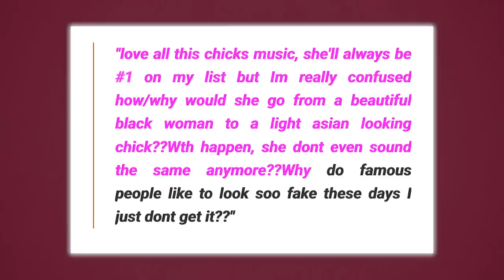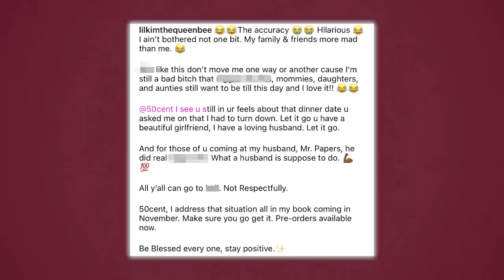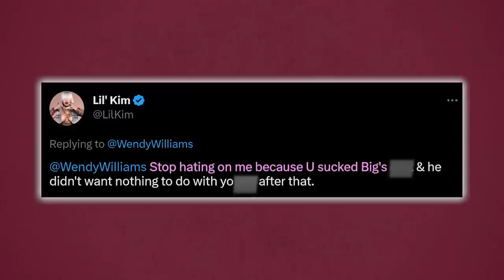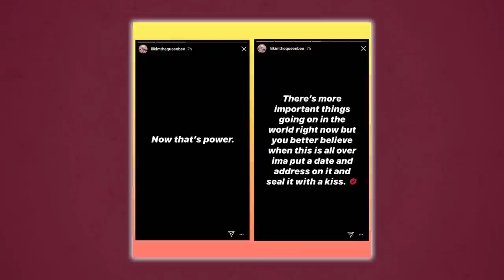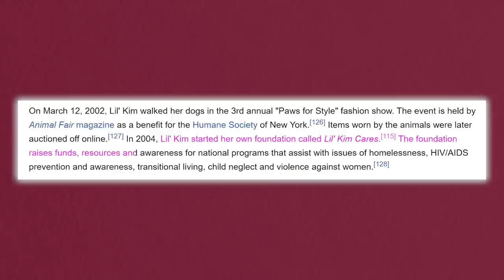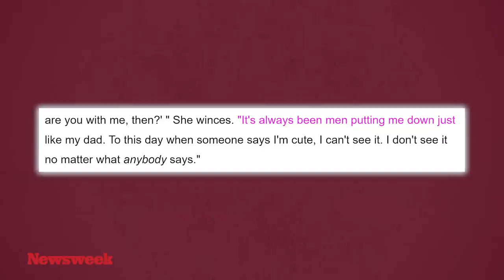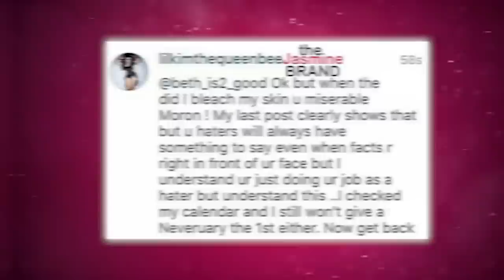Lil Kim Reveals Why She Won't Stop Getting Plastic Surgery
Hollywood has seen crazy transformations over the years, But Lil’ Kim’s! Let’s just say that a lot of people are still struggling with that one. But guess what? Kim actually opened up about why she’s literally addicted to plastic surgery and how her addiction has gotten so severe that she needs help.